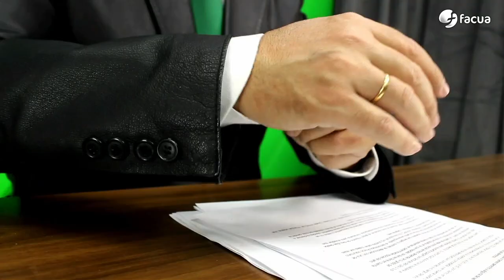Alcampo aprovecha la subida del IVA: aumenta el precio de los 5 litros de aceite suave La Española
Alcampo aprovecha la subida del IVA para aumentar un 13% el precio de los 5 litros de aceite de oliva suave La Española.